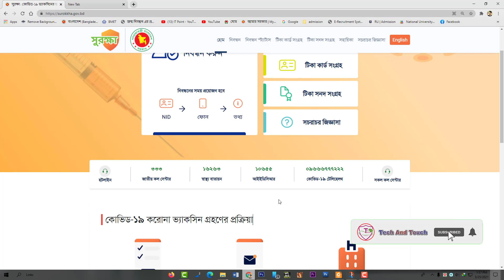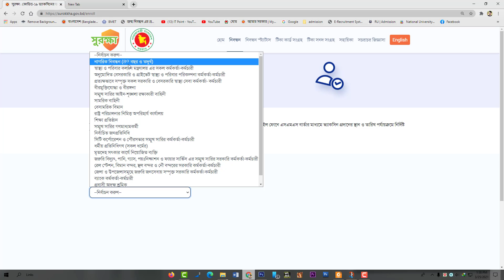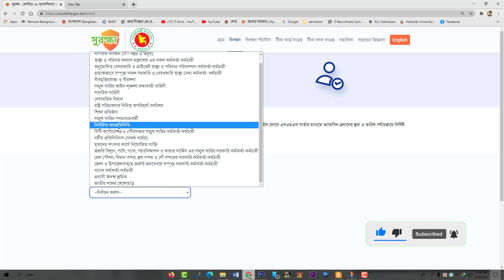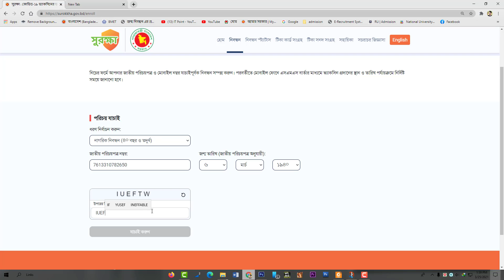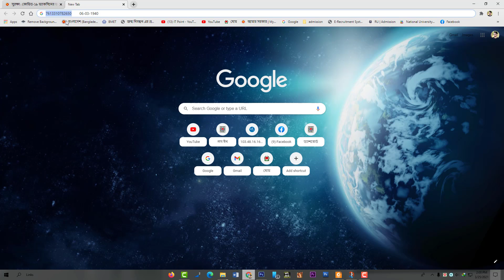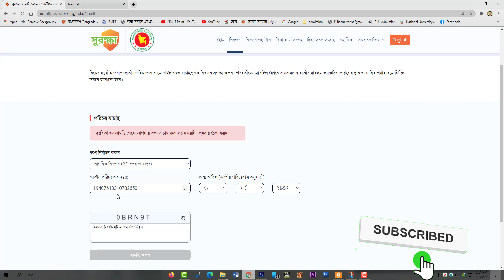করোনার টিকা নিবন্ধন | কোভিড-১৯ ভ্যাকসিন নিবন্ধন ফরম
𝐆𝐫𝐞𝐞𝐭𝐢𝐧𝐠𝐬 𝐚𝐧𝐝 𝐜𝐨𝐧𝐠𝐫𝐚𝐭𝐮𝐥𝐚𝐭𝐢𝐨𝐧𝐬 𝐭𝐨 𝐲𝐨𝐮 𝐟𝐨𝐫 𝐣𝐨𝐢𝐧𝐢𝐧𝐠 𝐦𝐲 𝐜𝐡𝐚𝐧𝐧𝐞𝐥

বাংলাদেশে করোনাভাইরাসের বয়সসীমার ক্ষেত্রে টিকা দেয়ার শর্ত কিছুটা শিথিল করার ঘোষণা দিয়েছে সরকার।

এখন থেকে ৪০ বছরের বেশি বয়সীরা সবাই স্থানীয় যেকোন সরকারি হাসপাতালে গিয়ে করোনাভাইরাসের টিকা নিতে পারবেন। নিবন্ধনও সেখানেই করানো যাবে।

এর আগে বলা হয়েছিল, ৭ই ফেব্রুয়ারি থেকে শুরু হওয়া প্রথম দফা টিকাদান কর্মসূচীতে স্বাস্থ্যকর্মী ও সম্মুখসারিতে থাকা মানুষেরা এবং ৫৫ বছরের বেশি বয়সীরা টিকা নিতে পারবেন।

𝐢𝐭'𝐬 𝐚 𝐛𝐞𝐬𝐭 𝐘𝐨𝐮𝐭𝐮𝐛𝐞 𝐜𝐡𝐚𝐧𝐧𝐞𝐥
𝐖𝐡𝐚𝐭'𝐬 𝐮𝐩 𝐆𝐮𝐲𝐬 𝐢𝐭 𝐢𝐬 𝐚 𝐓𝐞𝐜𝐡𝐧𝐨𝐥𝐨𝐠𝐢𝐜𝐚𝐥 𝐜𝐡𝐚𝐧𝐧𝐞𝐥.𝐌𝐲 𝐃𝐚𝐢𝐥𝐲 𝐂𝐨𝐧𝐭𝐞𝐧𝐭 𝐢𝐬 𝐔𝐩𝐥𝐨𝐚𝐝𝐢𝐧𝐠 𝐓𝐞𝐜𝐡 𝐯𝐢𝐝𝐞𝐨𝐬, 𝐓𝐢𝐩𝐬 & 𝐓𝐫𝐢𝐜𝐤𝐬, 𝐓𝐞𝐜𝐡 𝐮𝐩𝐝𝐚𝐭𝐞 𝐚𝐧𝐝 𝐃𝐢𝐬𝐜𝐨𝐯𝐞𝐫𝐲 𝐧𝐞𝐰𝐬 𝐀𝐧𝐝 𝐎𝐭𝐡𝐞𝐫 𝐬𝐨𝐦𝐞 𝐯𝐢𝐝𝐞𝐨𝐬.𝐘𝐨𝐮 𝐜𝐚𝐧 𝐞𝐧𝐣𝐨𝐲 𝐎𝐮𝐫 𝐯𝐢𝐝𝐞𝐨.

✔ Faridpur Pabna Rajshahi Bangladesh